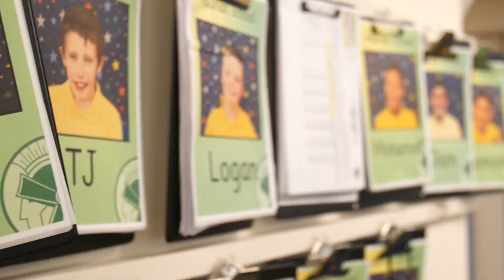HSG charity Extended